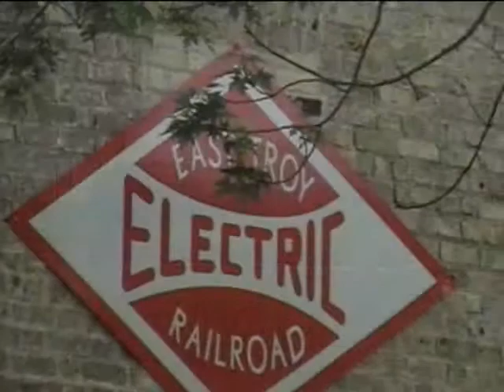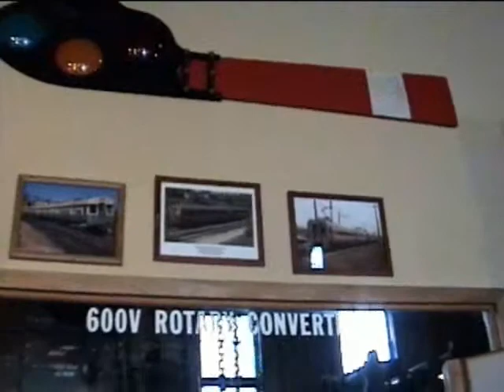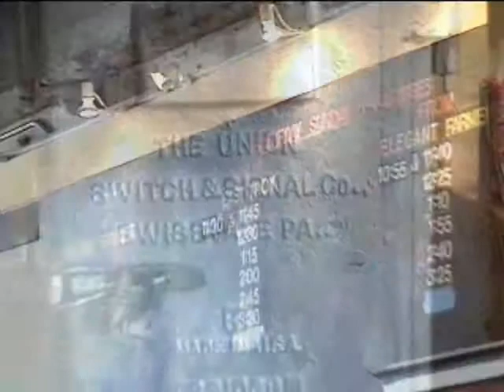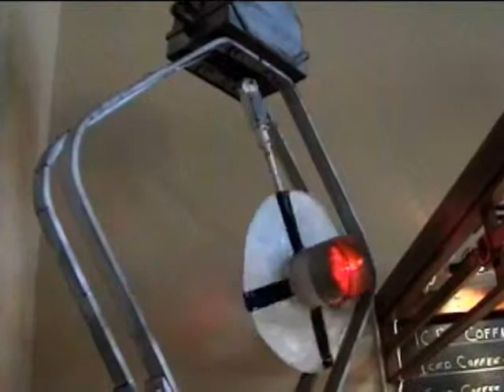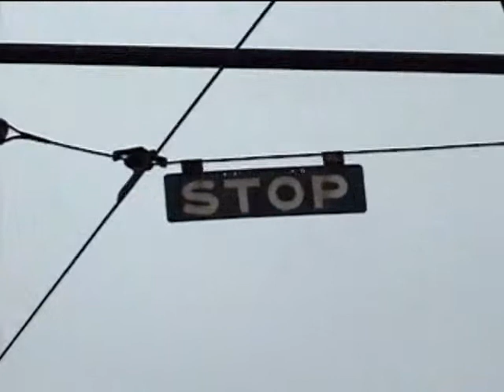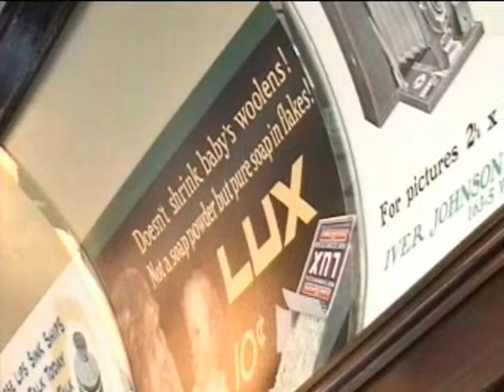East Troy Trip - 6/12/2010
Video from my trip in 2010 to the East Troy Electric Railway.  It's been about 2-4 years since i was last there actually riding or walking about the place. They have done alot since my last visit. Adding a model of the railroad; including a snack area; and putting Air Horns on some of the units I don't recall prior.

This trip was inspired by my visit to Union during Memorial Weekend and seeing  Electric Unit D-21 (?) knowing that D-23 was in East Troy's collection.

Video is copyright me, David Minton 2010